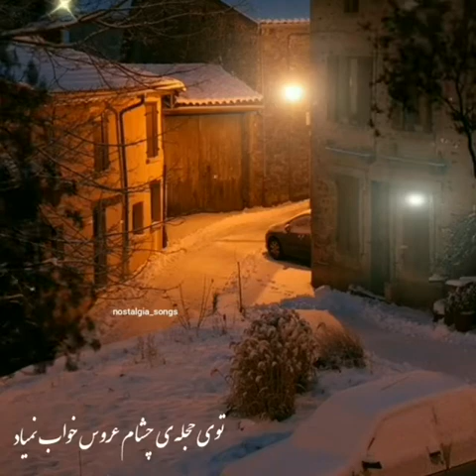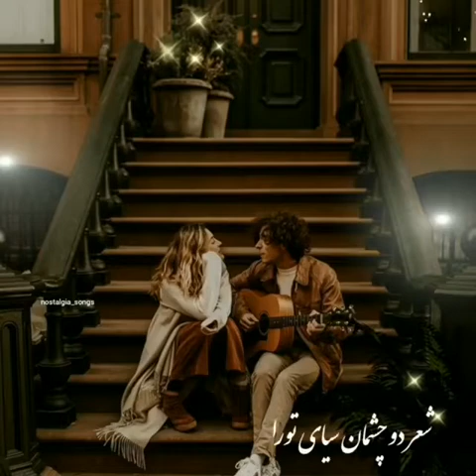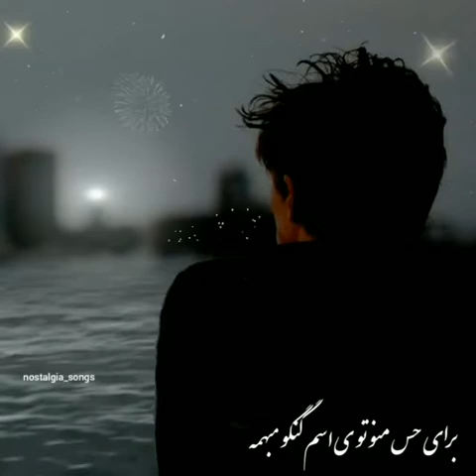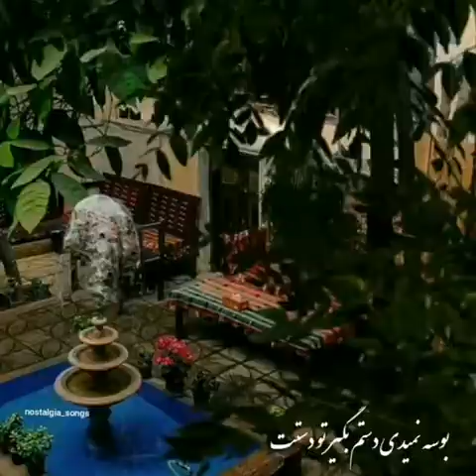میرویس نجرابی | این بید دل محفلی